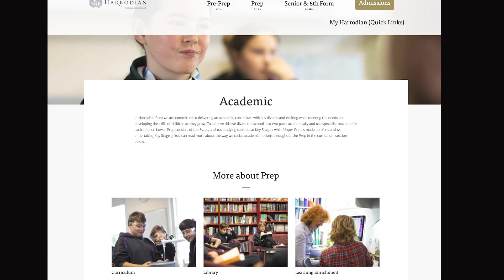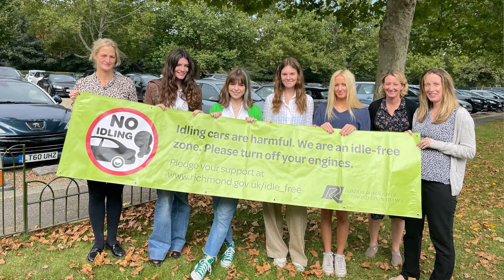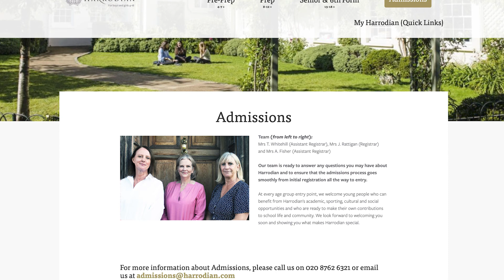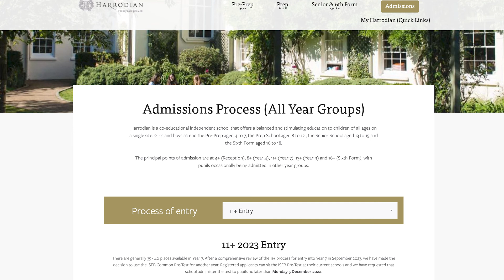Introduction by Headmaster James Hooke